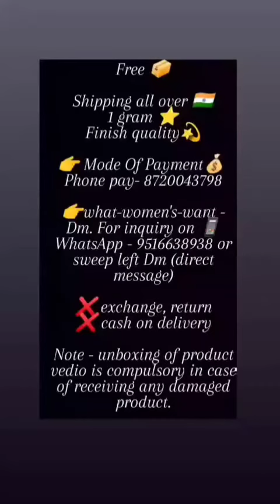😍Mangalsutra Set ✨❤1999/- only.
Mangalsutra Set ✨

🔊 ping me for price.

Free 📦

Shipping all over 🇮🇳
1gram ⭐
Finish quality💫

Note - unboxing of product vedio is compulsory in case of receiving any damaged product.